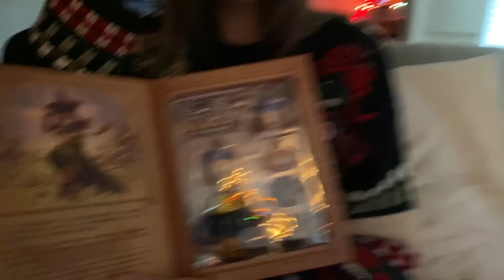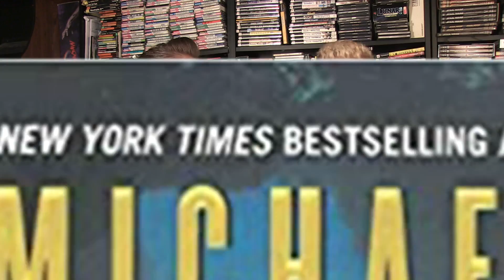KIM and JOHNNY Q&A - Happy Console Gamer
Kim and Johnny Q&A five years later part 2!
Thanks for all the questions!